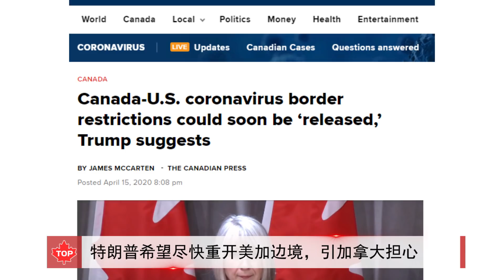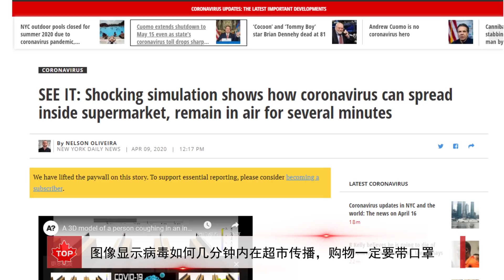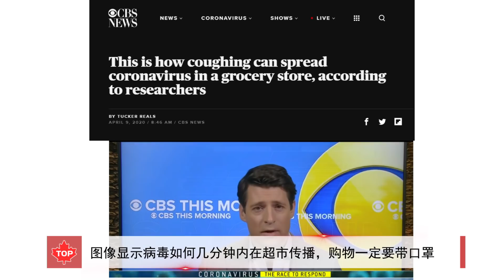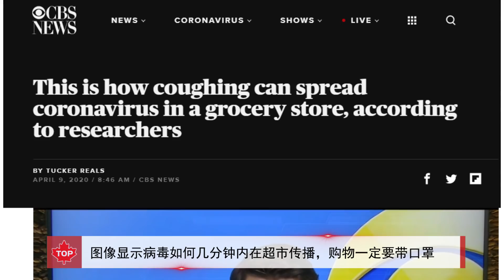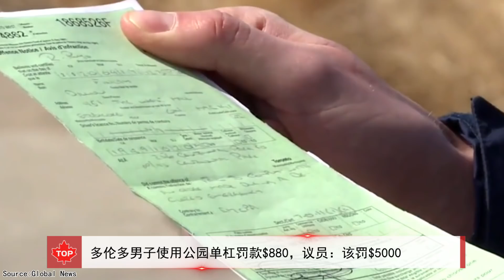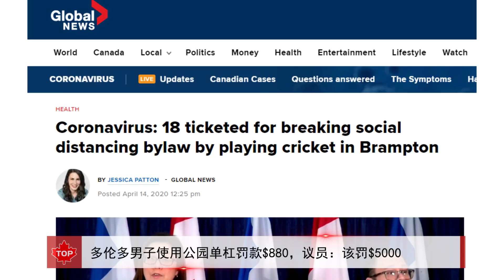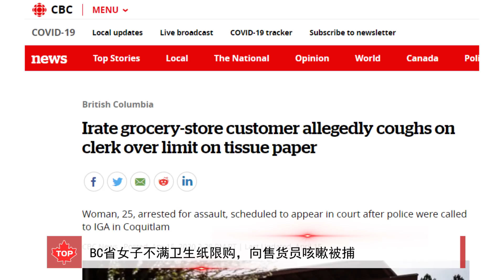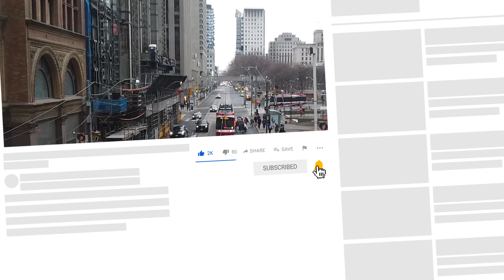特朗普希望尽快重开美加边境 | 研究图像：病毒如何1分钟内扩散整个超市通道 | 特鲁多：扩大中小企业贷款，考虑补助企业3个月租金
【加拿大新闻】
特朗普希望尽快重开美加边境，引加拿大担心
图像显示病毒如何几分钟内在超市传播，购物一定要带口罩！
特鲁多：扩大中小企业紧急贷款，考虑补助企业3个月租金
重罚！多伦多男子使用公园单杠罚款$880，议员：该罚$5000
BC省女子不满卫生纸限购，向售货员咳嗽被捕